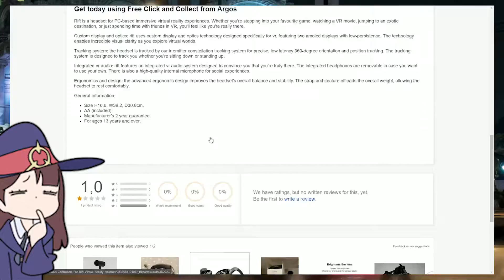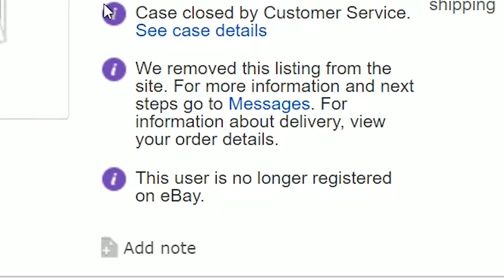BUYING A VR HEADSET IN EBAY?!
My little story of what happens when one thing is too good to be true,
it is short but I have a surprise in the end.